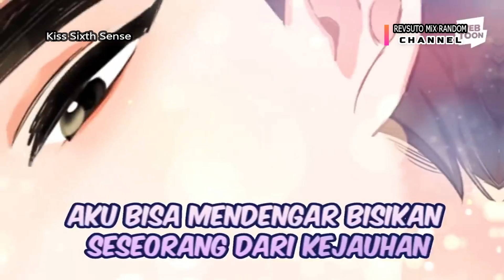Kiss Sixth Sense Korean Drama 2022 - Yoon Kye Sang, Seo Ji Hye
Tentang Ye Sul yang bisa melihat masa depan saat dia mencium seseorang. Suatu hari, dia tidak sengaja mencium leher bosnya Cha Min Hoo dan melihat mereka di tempat tidur bersama di masa depan.

If you're late and have time to play games, guys!